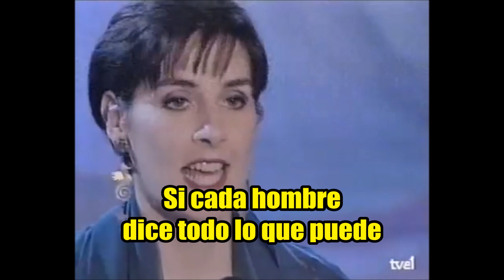Azul del Caribe - Caribbean Blue (Enya) Subtitulado - Gustavo Z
Gustavo Zalazar. Enya - Caribbean Blue (Azul del Caribe)